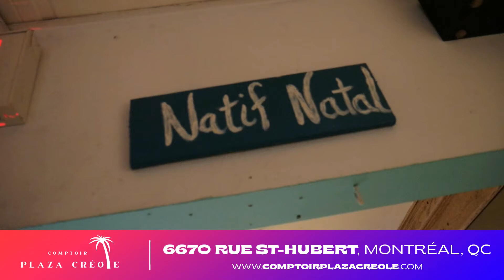CHANGER DE PERSONNALITÉ POUR LA D!CK? (avec Pamela & Davidson) | DAEDS #243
Cette semaine à l’émission on reçoit Pamela et Davidson! On tente d’apporter des solutions à une anonyme qui change de personnalité à chaque relation. On découvre 6 façons d’arrêter un rapport au lieu de simuler. Mes invités partagent leur top 3 des meilleures drogues pour des expériences se*uelles incroyables et nous font également part de leurs pires badtrips. On discute également de la recherche d'approbation des beaux-parents et Jud prend les rênes en tant qu'hôte principal après le départ de Karen.

6 façon d'arrêter un rapport sexuel au lieu de simuler.

Intro - 0:00
Début - 1:25
Shoot ton shot -2:51
Courrier du coeur - 08:17
Confessions anonymes - 43:19
Article - 01:03:18
Questions Bazars - 01:20:34
La pire histoire - 01:56:11
Fin - 02:00:14

Faites un don pour nous permettre de continuer à produire le podcast

Vous avez des courriers du coeur, des commentaires et des suggestions?